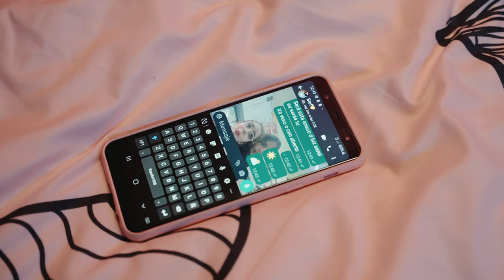O ceo aberto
"O Ceo aberto". Canción Gañadora do 2º Premio Quero Cantar 2023 Deputación da Coruña.
Gravado en Xílgaro Estudio de Gravación. Xuño 2023. Ourense.
Letra e música Anxo Fernández.
Voces: Stephanie García, Cinthia Miguélez.
Coros: Xurxo Álvarez, Janira Otero, Uxía Rosendo, Samuel Salinas, Yeray Domínguez, Alejandro Fernández e Noel Puime.
Guitarras, David Quintas.
Sintetizadores: Anxo Fernández.
Programacións: David Quintas e Anxo Fernández.
Gravación e mestura: Xílgaro Estudio de Grabación. David Quintas.
Masterización:  Dr. Chou.